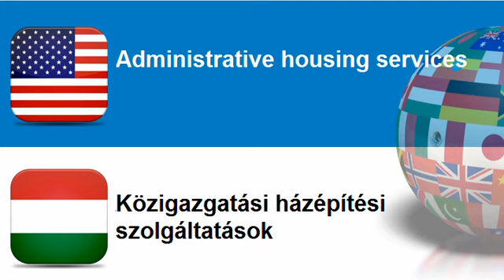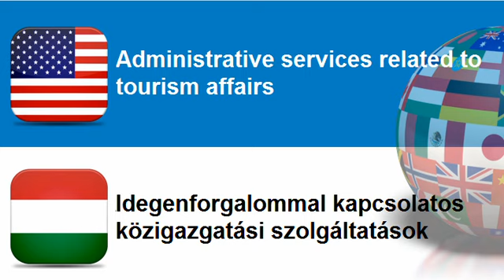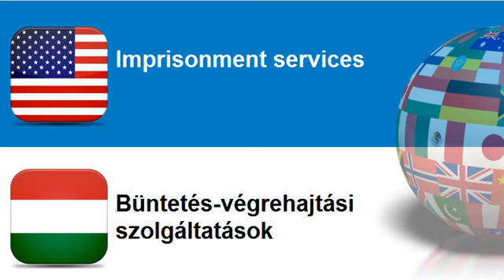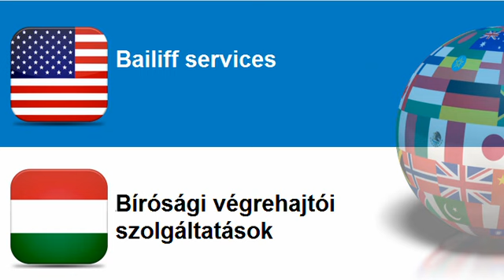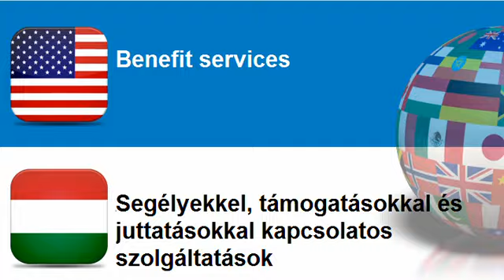Learn Hungarian = Topic = General public services